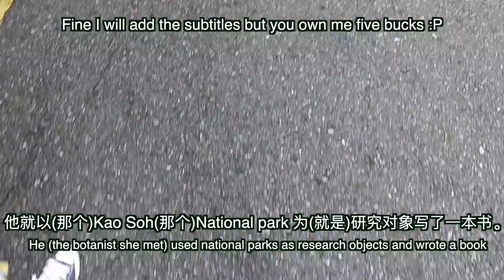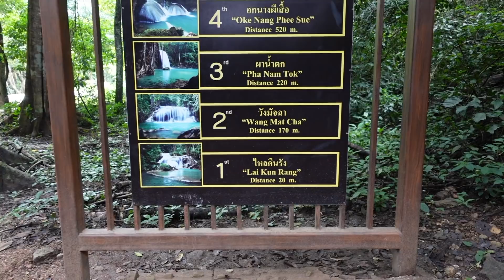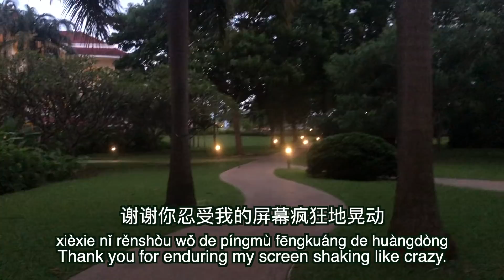Learn Chinese Vlog - Work Remotely With Us - Learn Chinese From Real Life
This is the first vlog, hope it will be helpful and you can learn how native Chinese speakers really use our mother language in real life!

Below is a FREE PDF file that includes 50 common mistakes that Chinese learners make. I have been teaching Mandarin Chinese for more than seven years, and I noticed that even advanced level English learners made these mistakes!

**Dear Students, Shuoshuo Chinese offers two different types of classes so far**
A. Personalized private lesson

B. Group conversation course:
Check the schedule below for 2021 courses
Only five students in one class! Sign up soon! All the time is in Bangkok time zone (UTC + 7)
  1.  Intermediate level (HSK3-4), class two: 8:00 pm Tuesday
  2.  Intermediate level (HSK3-4), class three: 8:00 pm Wednesday
  3.  Intermediate level (HSK3-4), class four: 8:00 pm Saturday
  4.  Advanced level (HSK4-5), class one: 10:00 am Thursday
  5.  Advanced level (HSK4-5), class two: 7:00 pm Saturday
  6. Upper beginner level (HSK1-2): 7:00 pm Thursday

Please add me on Wechat: shuoshuochinese.
Here are some Chinese Tools I recommend!
**Use the link to download HelloTalk to Talk to millions of Chinese language partners worldwide! It’s FREE!**

Coupons can be applied at sign up to save 10% on the first purchase (valid for one-month, six-month, twelve-month, and lifetime purchases).

Copyrights:
Branch (Prod. by Lukrembo)